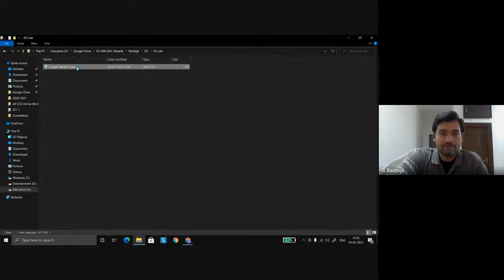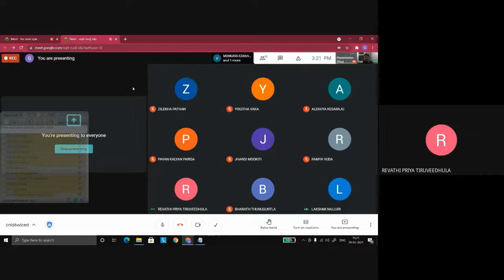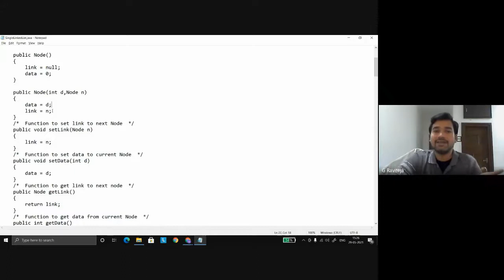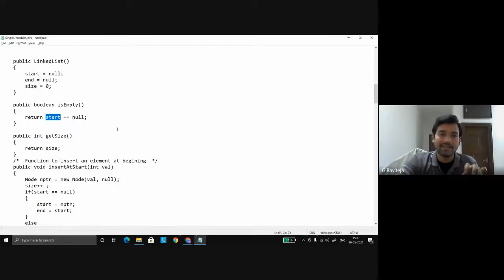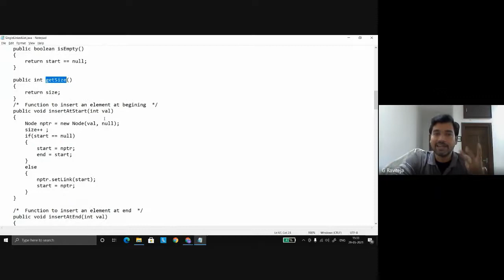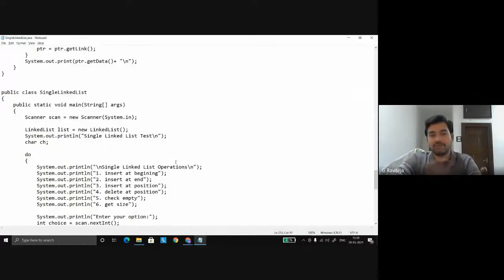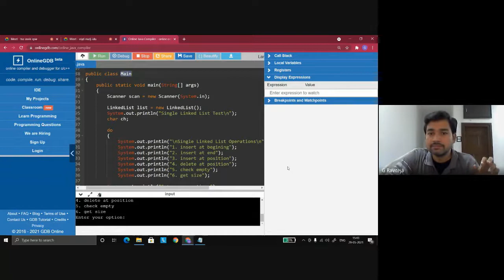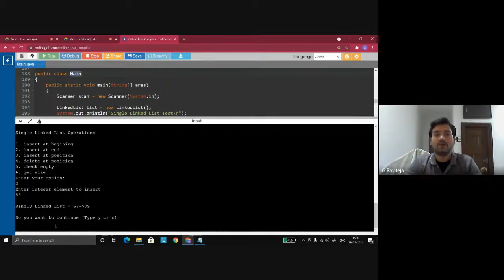Sri ABR GDC, Repalle - Data Structures - 10 - Lab - 1 - Single Linked List Implementation